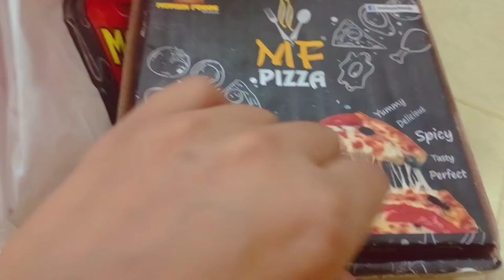Too much food in 1000pkr only | Amna and Asim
MashaAllah

Waqai itna kuch Rs1000 mai? Too much food in 1000pkr only | Weekday vlog series | Amna and Asim

Waqai itna kuch Rs1000 mai? 4 food items in 1000pkr only | Weekday vlog series | Amna and Asim vlogs

Too much food in 1000pkr only
ordered food at home
ordered dinner at home on Thursday
ordered food deal at home in just 1000pkr
Four food items in just 1000pkr
4 food items in 1000pkr only

Small pizza
Fajita and fried rice
Crispy fried chicken with fries
Gyro roll
Small drink

MORE VLOGS:
Saturday Vlog series -Episode 1